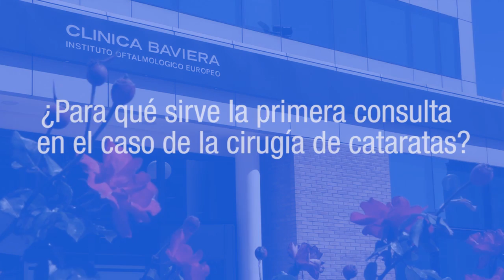Primera consulta de cirugía de cataratas | Clínica Baviera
El Dr. Jaime Javaloy, oftalmólogo de Clínica Baviera Alicante, nos explica en qué consiste la primera consulta para la cirugía de cataratas.

¿Para qué sirve la primera consulta en el caso de la cirugía de cataratas?
Cuando una persona tiene cataratas esto sucede porque ha perdido la transparencia, la claridad, de una lente natural que todos tenemos en el interior del ojo y que se llama cristalino. Este proceso es tremendamente común, muy corriente, tanto que casi todo el mundo padece cataratas una vez llega a determinada edad. A medida que pasa el tiempo, el cristalino va cambiando su composición y se va volviendo amarillento de tal manera que la luz no puede llegar de forma nítida a la parte posterior del ojo. El oftalmólogo, en la primera visita de un paciente que tiene cataratas, realiza una serie de pruebas que van orientadas, en primer lugar a saber qué tipo de técnica tiene que emplear para eliminar esa lente sucia, y en segundo lugar a saber, por un lado qué tipo de lente tiene que implantar y, por otro, qué graduación exacta debe tener esa lente para que el paciente, después de la operación, quede sin dioptrías.

¿Hay que acudir acompañado a la clínica?
Es conveniente que el paciente venga acompañado a la clínica ya que, normalmente, se le dilata la pupila y, en muchos casos, queda una visión un poco alterada.

¿Qué pruebas se realizan?
En estas visitas destinadas a evaluar al paciente que tiene cataratas se realiza un conjunto de pruebas. En primer lugar, un interrogatorio para el paciente por parte del médico o de su ayudante. A través de diferentes preguntas se trata de averiguar cuáles son las necesidades que tiene el paciente y si padece alguna enfermedad general que condicione de alguna manera el tratamiento que se le va a aplicar. En segundo lugar, se trata de determinar cuáles son las capacidades visuales del paciente a través de una refracción exacta. En tercer lugar, el profesional examina al paciente para averiguar si tiene alguna otra enfermedad asociada a su problema de cataratas, tomando la tensión intraocular y examinando el ojo por dentro, tanto su cristalino como su retina. Por último, se realizan una serie de pruebas que van encaminadas a saber cuánta graduación tiene que tener exactamente la lente que se le va a implantar al paciente para que, después de la operación, sea independiente del uso de gafas.

¿Estas pruebas son molestas para el paciente?
Las pruebas no son en absoluto molestas para el paciente ya que, en la mayor parte de los casos, o bien consisten en una graduación (al paciente se le van poniendo lentes hasta que vaya viendo las imágenes lo más nítidas posible) o bien se le hacen fotografías o se le explora con luces. En ningún caso estas pruebas son molestas o dolorosas.

¿Qué ocurre después de las pruebas?
Una vez realizadas todas estas pruebas, el paciente pasará a la consulta con el médico, que le explicará qué soluciones hay para su problema. Como ya hemos comentado, fundamentalmente se trata de sustituir su cristalino deteriorado por una lente intraocular que va a tener la graduación necesaria para que después de la operación el paciente no necesite corrección. En este momento se abren dos posibilidades. El paciente puede escoger utilizar una lente intraocular monofocal que otorga una muy buena calidad de visión lejana después de la intervención o bien puede optar por colocarse una lente intraocular multifocal o progresiva. Esta lente consigue darle al paciente una buena visión de lejos y de cerca.